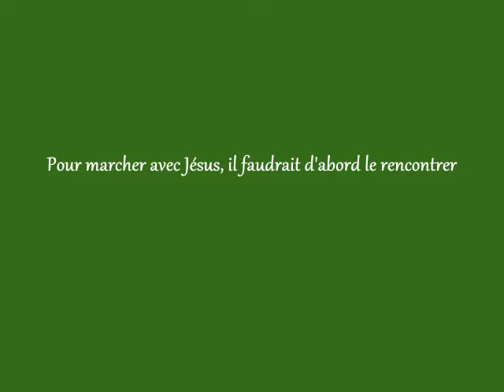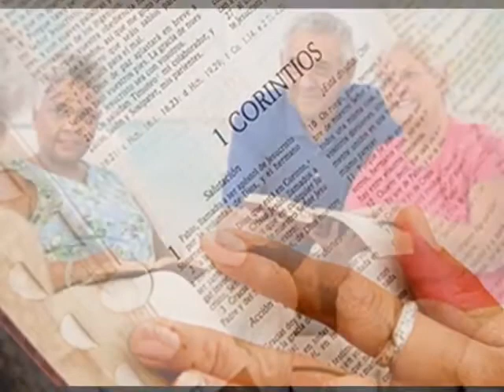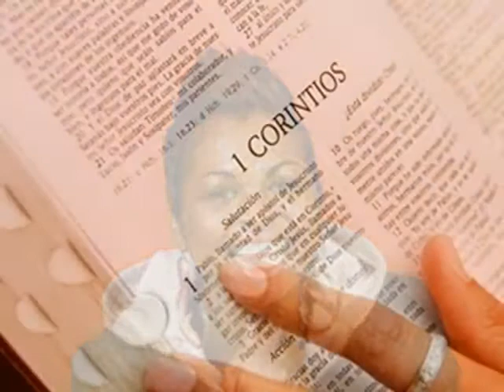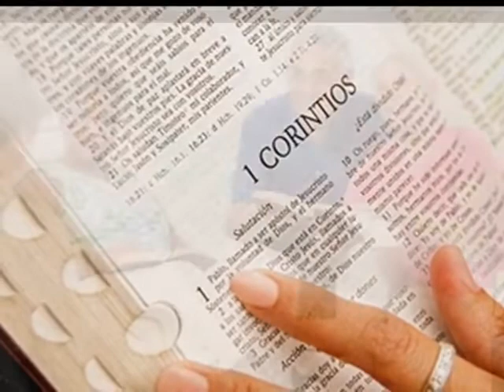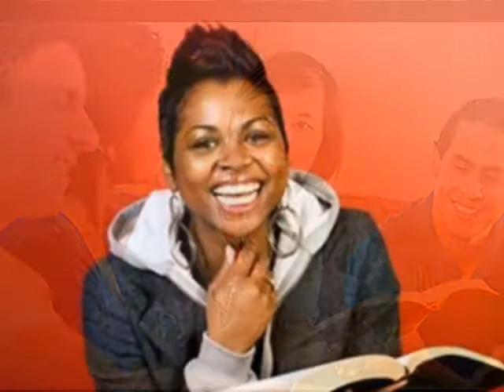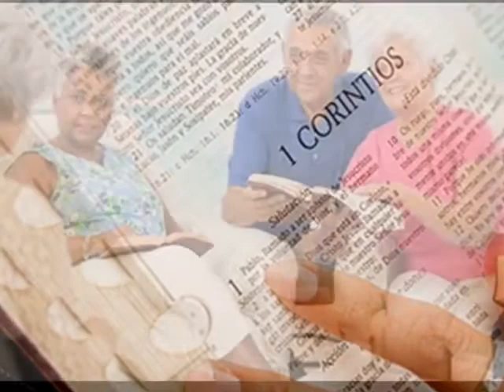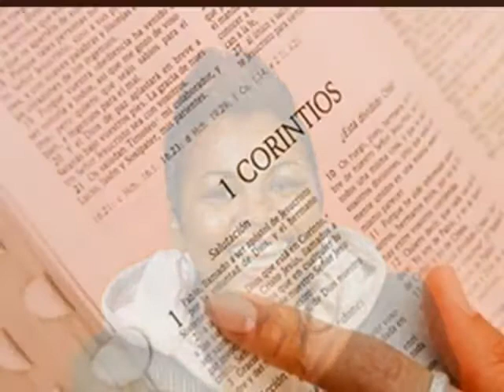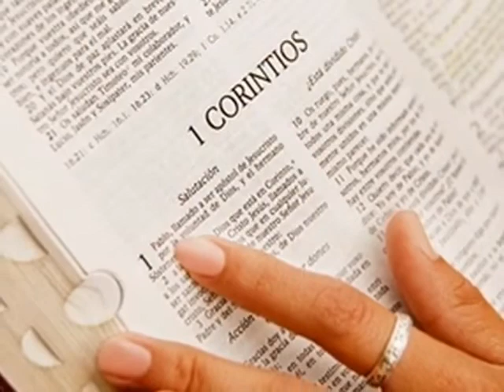Pour marcher avec Jésus, il faudrait d'abord le rencontrer